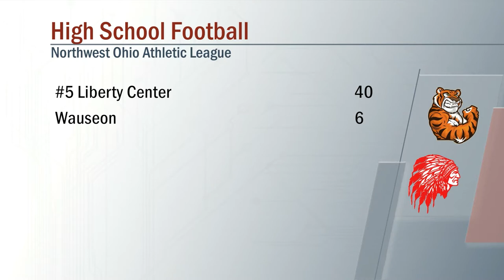Liberty Center vs Wauseon Football 9/9/2022